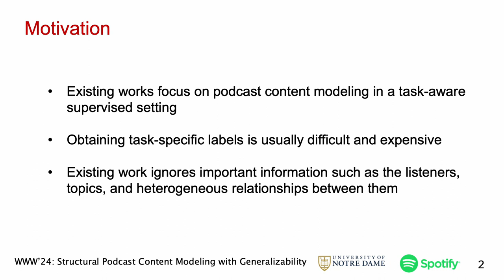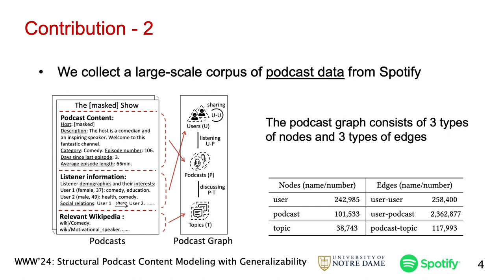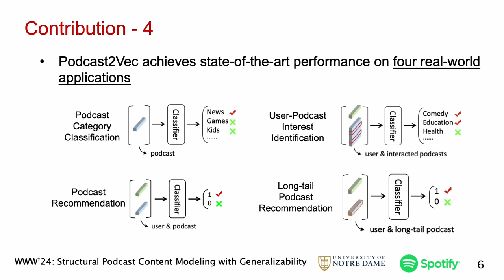[shp4775] Structural Podcast Content Modeling with Generalizability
"Structural Podcast Content Modeling with Generalizability

Yijun Tian, Maryam Aziz, Alice Wang, Enrico Palumbo and Hugues Bouchard"